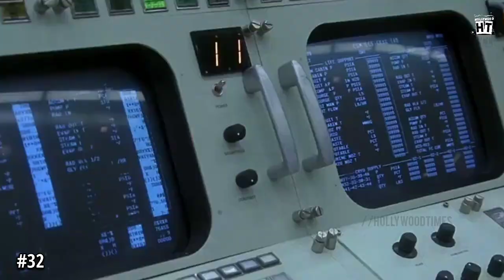50 Greatest one liners of all time in movie history part-1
50 Greatest one liners of all time in movies.

The one liners in the movie scene made the whole movie in another level, These one liners are never forgotten by the audience.

I Don't Care | Funny Sarcasm Humor Sarcastic Joke Graphic T-Shirt for Men Women

Nightmare On Elm Street Better Stay Up Late Men’s Black T-Shirt

Muzen OTR Metal Portable Bluetooth Speaker with Retro knob Tuner FM Radio, Also with Suitcase Gift Case, Wireless Bluetooth Speaker with Loud Stereo Sound, for Home Outdoor Travel

SOLY HUX Women's Letter Graphic Print Hoodie Casual Long Sleeve Drawstring Pocket Pullover Top Sweatshirt Grey L

Bluetooth Headphones Over Ear,KVIDIO 55 Hours Playtime Wireless Headphones with Microphone,Foldable Lightweight Headset with Deep Bass,HiFi Stereo Sound for Travel Work Laptop PC Cellphone

SHEIN Women's Butterfly Print Long Sleeve Hoodies Zip Up Drop Shoulder Hooded Sweatshirts

Maener Novelty Hoodie Cartoon Graphic Hooded Sweatshirts Pullover Trendy Hip Hop Tops for Men Women Teens

Men's Novelty Hoodie 3D Printe Hoodie Pullover Sweatshirt 3D Print Pullover Unisex Casual Sweatshirt

Women'S Mens Hoodie Pant Set 3d Printed Unisex Sweatshirts Suit

USB Microphone, TONOR Computer Cardioid Condenser PC Gaming Mic with Tripod Stand & Pop Filter for Streaming, Podcasting, Vocal Recording, Compatible with Laptop Desktop Windows Computer, TC-777

Logitech Blue Yeti Game Streaming Kit with Yeti USB Gaming Mic, Blue VO!CE Software, Exclusive Streamlabs Themes, Custom Blue Pop Filter, PC/Mac/PS4/PS5